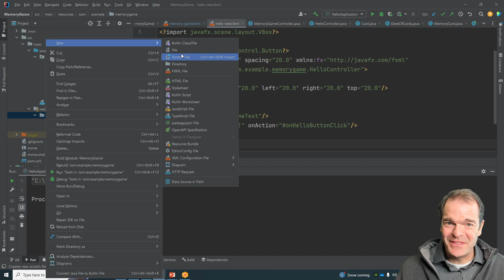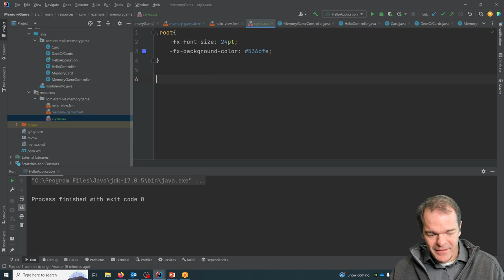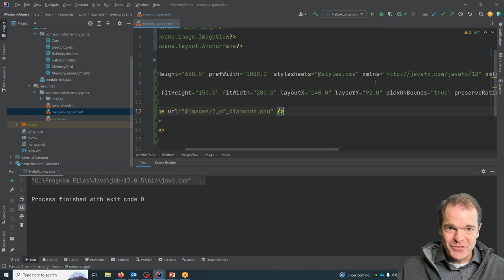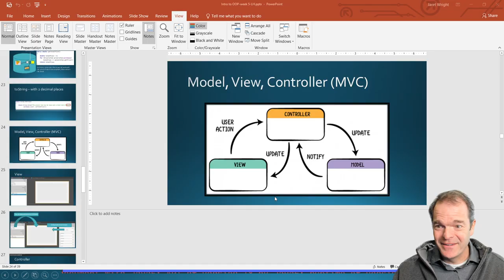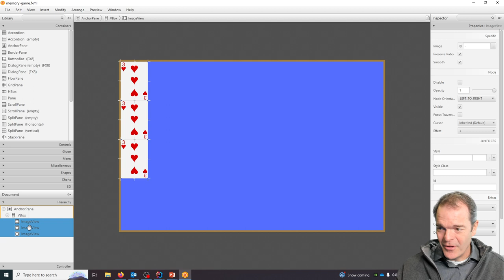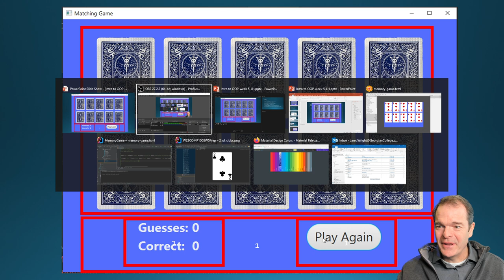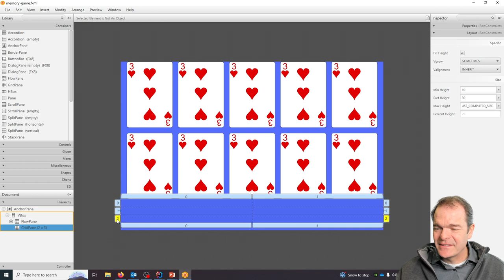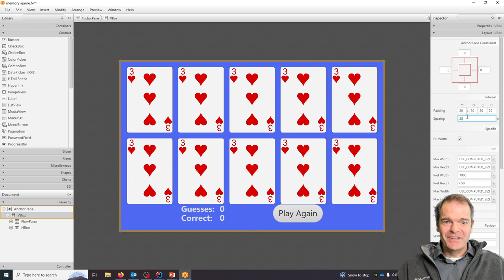Memory Game 5 Update the View with Visual Objects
This video will focus on how to utilize containers in a view to position visual objects.